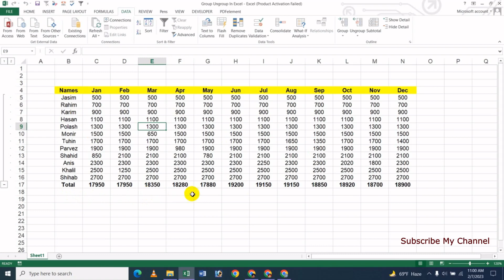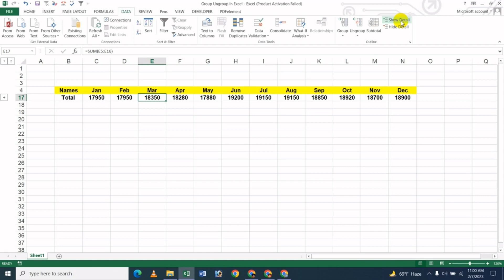How To Use Group And Ungroup In MS Excel - Bangla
In this video's I will show How To Use Group And Ungroup In MS Excel Bangla Tutorial